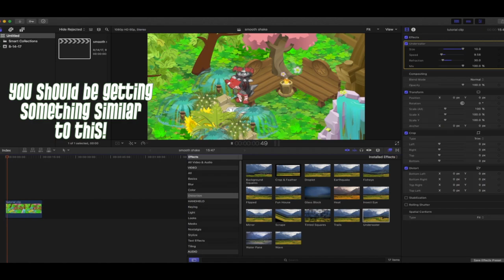final cut pro // smooth shake tutorial [no plugins]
so my friend showed me this thing and i decided to make a tutorial on it for any fcp editors (this also works with text and stuff lol)
--- details✿
PLEASE comment!! i reply to all comments + your feedback helps me improve and motivates me to continue posting videos for you all! (and it's just nice to get comments aha i love getting them sm)

animal jam: taffycat11 (buddy requests are on, so feel free to add me!!)
video editor: adobe after effects cc 2015
thumbnail editor: photoshop